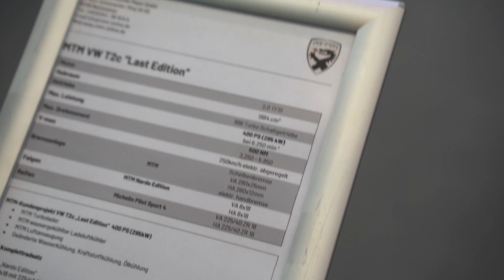Roadtrip - EssenMotorShow 2023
*Social Media*

*Im Video verwendete Teile*

*Das Cartell*

*Meine Partner*

*Adressen*

*Cartell Discord*

*Tags*